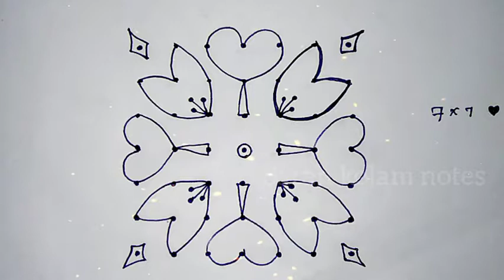Beginner's kolam || Daily kolams 7×7 dots 🖤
create a kolam note 🖤

🖤unruled long size note 30rs
🖤black gel pen 5rs

💙note and pen you can buy in stationary shop

By Saranya 💙